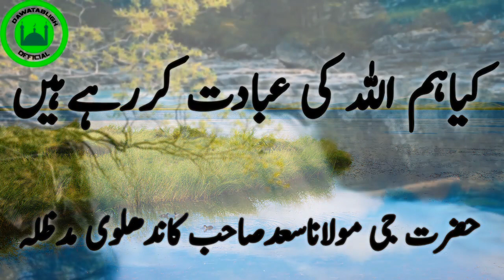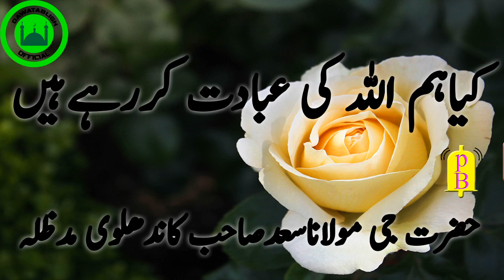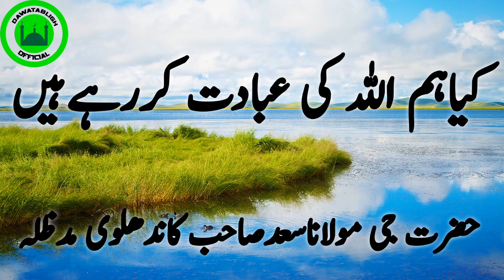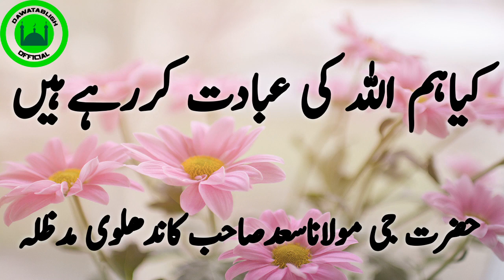kia hum ALLAH ki ibbadat ker rahay hain क्या हम अल्लाह की इबादत कर रहे हैं moulana saad sahab